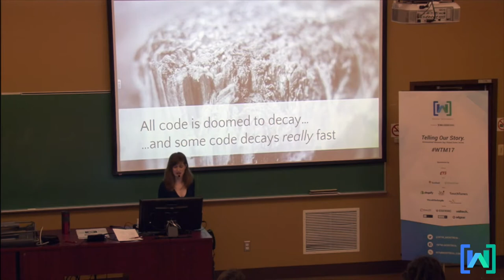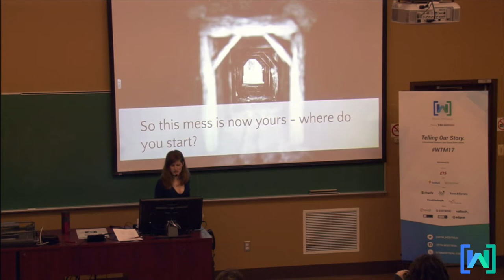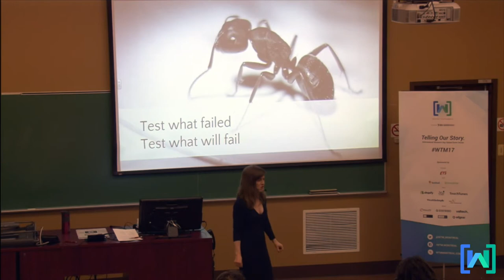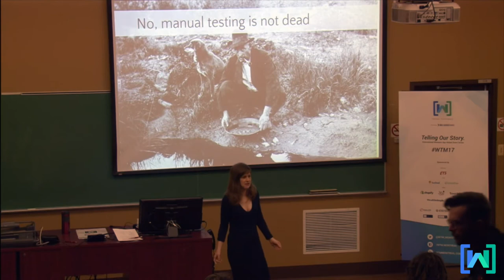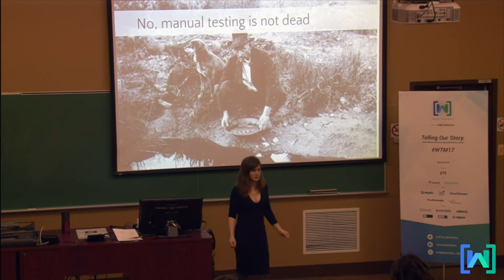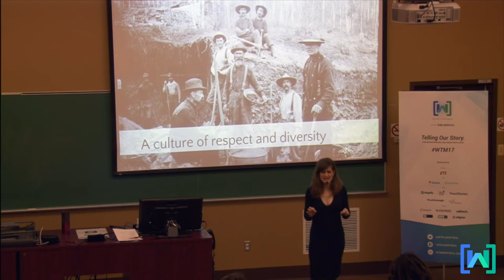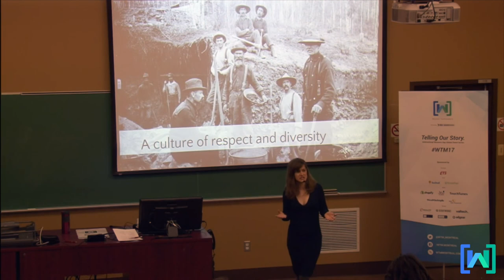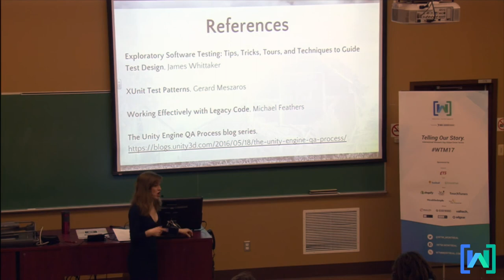Shaky to solid a test based approach to legacy code by Catherine Proulx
A pragmatic test-driven approach to the problem of inheriting unstable legacy code, based on real-life high-stakes projects. We will cover automated and manual testing with limited resources, but also strategies to build a culture of reliability, accountability and pride within a development team.